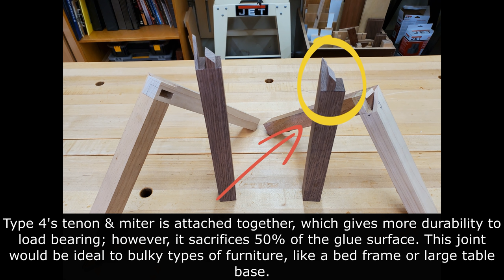3 Way Miter Joint Series Type 4 / 우드워킹/짜맞춤교육/삼방연귀